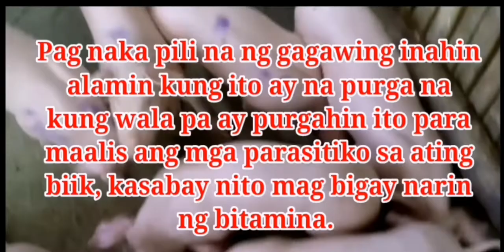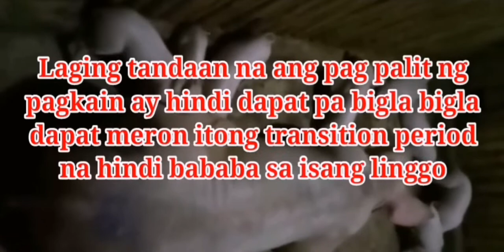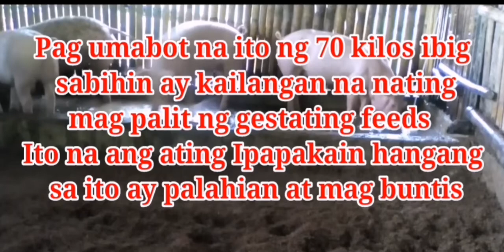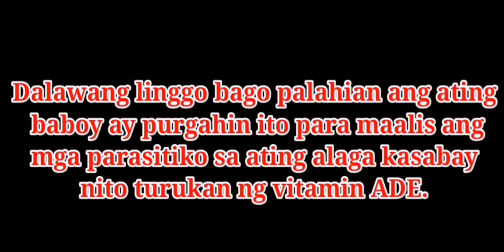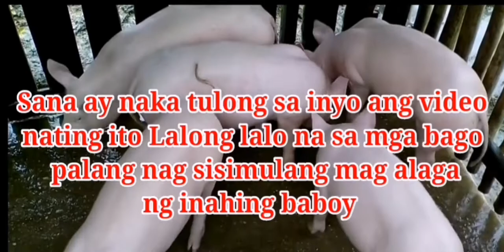Ano ang tamang edad at timbang bago palahian ang inahing baboy (KABUHAYAN SA BUKID)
Sa video na ito ay ating tatalakayin ang mga tips kung paano ang tamang pag alaga ng biik na gagawing inahin.

Alamin din natin ang tamang edad at timbang ng isang dumalaga bago ito palahian

Sana ay maka tulong ito sa mga bago palang mag sisimulang mag alaga ng inahing baboy

Music in this video Produce by: NCS